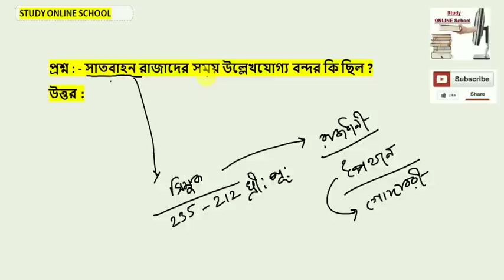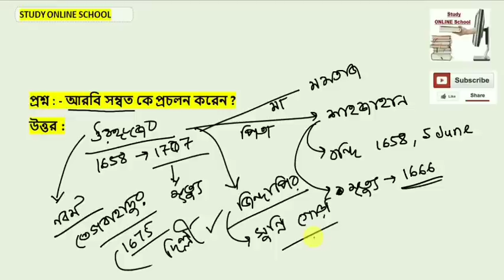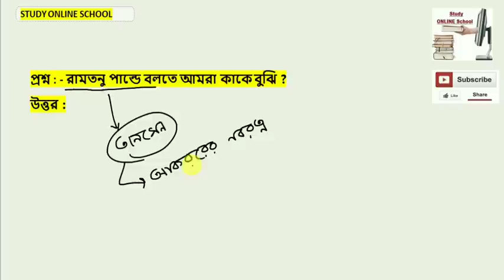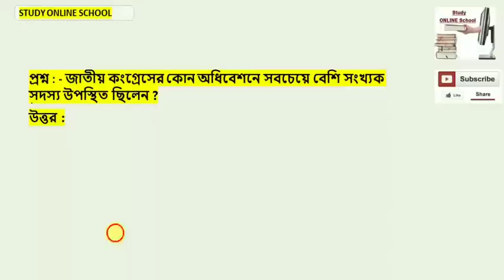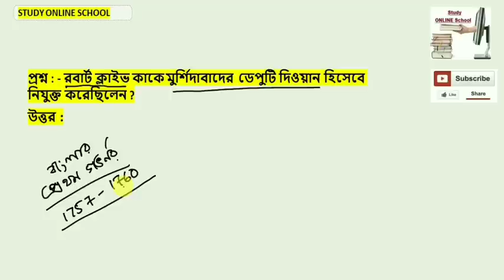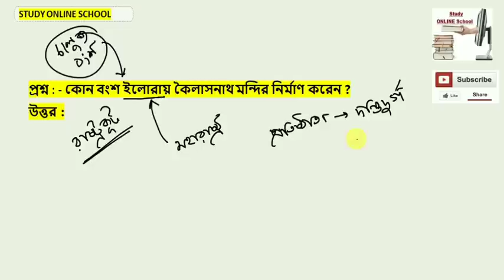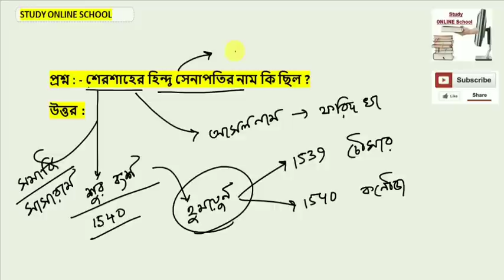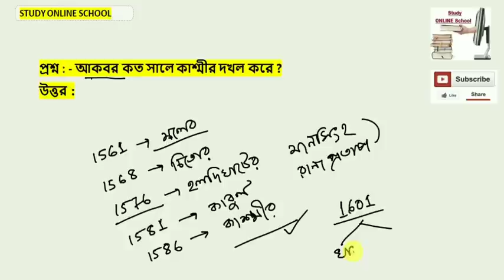HISTORY গুরুত্বপূর্ণ প্রশ্ন উত্তর # RRB NTPC, GROUP - D / WBCS / PSC CLERK / WB POLICE BY 5G SCHOOL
ইতিহাসের কয়েকটি গুরুত্বপূর্ণ প্রশ্ন উত্তর I প্রতিটা প্রশ্ন বিস্তারিত আলোচনা I
সমস্ত চাকরির পরীক্ষার জন্য গুরুত্বপূর্ণ I (RAILWAYS / WBCS / PSC / WB POLICE)